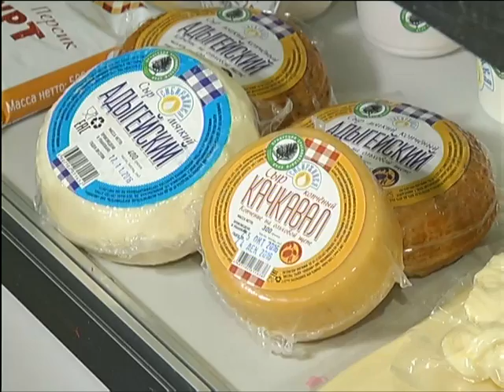Лучшим фермерам Красноярского края подарили автофургоны